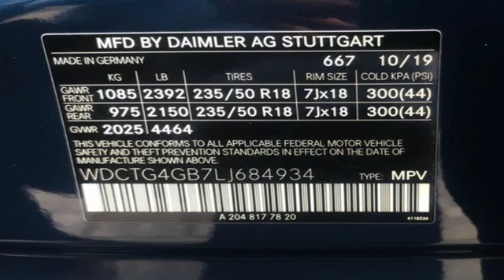2020 Mercedes-Benz GLA Owings Mills MD Baltimore, MD #800594 - SOLD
Year: 2020
Make: Mercedes-Benz
Model: GLA
Trim: GLA 250
Engine: 2.0L I4 DI Turbocharged
Transmission: 7-Speed Automatic
Color: Blue
Interior: Sahara Beige
Stock #: 800594
VIN: WDCTG4GB7LJ684934

Address:
9727 Reisterstown Road